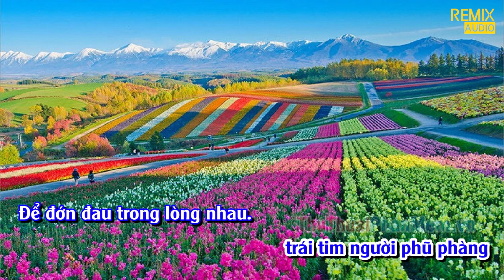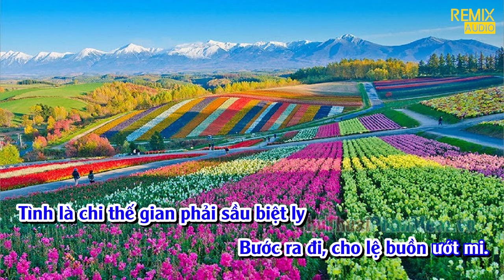[KARAOKE] LỆ TÌNH - Hoài Lâm | Live (beat chuẩn)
Chúc AE buổi tối thưởng thức âm nhạc vui vẻ!!
➤ Beat/Karaoke bên mình đăng tải phục vụ cho niềm đam mê ca hát của mọi người và KHÔNG BẬT TÍNH NĂNG KIẾM TIỀN. Vui lòng không re-upload lại để tránh việc bị cảnh cáo bản quyền.
Remix Audio chuyên cung cấp, lắp đặt và sửa chữa các thiết bị âm thanh Karaoke, karaoke GIA ĐÌNH chuyên nghiệp
- Làm beat karaoke theo yêu cầu.